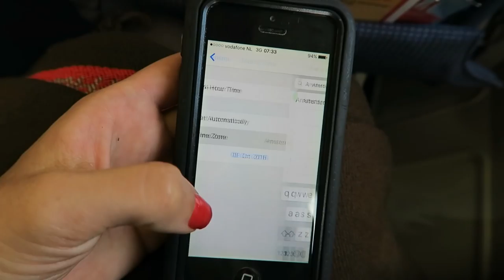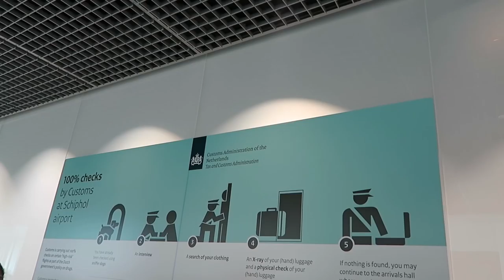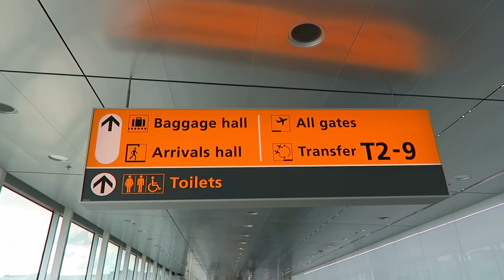JUSTIN BIEBER IN AMSTERDAM! - TRAVEL VLOG 434 AMSTERDAM | TRAVEL VLOG IV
Justin Bieber was in Amsterdam and he visited my supermarket!